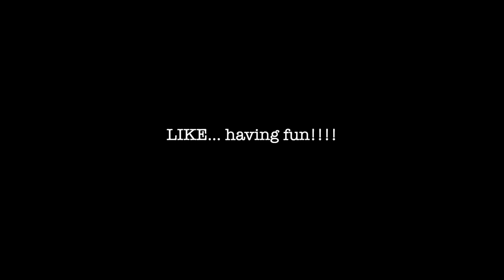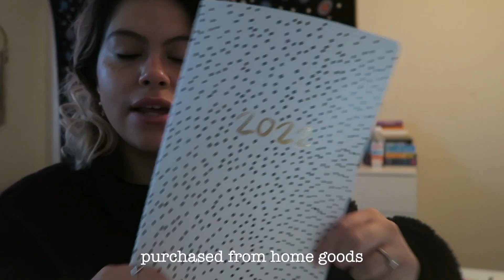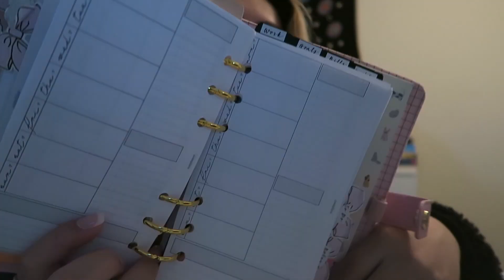first semester taking grad classes + update on school progress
hi everyone (:

she's been gone for a hot second, i wanted to come here and update you guys on everything, i hope you watched the entire video and check it out ((:

also happpppppy october and i hope you are enjoying fall